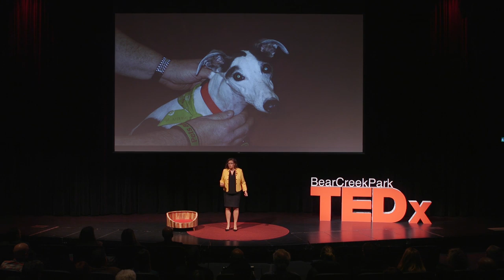Humour and Heart from Hospice: Lessons from a Little Dog | Karen Klein Galbraith | TEDxBearCreekPark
Caring deeply for the well-being of others, Karen Klein Galbraith has devoted her life to making the world a safer and gentler place. As an award-winning road safety practitioner, pet therapy hospice volunteer, and life coach she’s accomplished that and more. Karen will share her hospice stories of humor and heart and unlock the power of meaningful connections by showing us how to own our discomfort with death – to simply “be” with those who need us most during their final days. Caring deeply for the well-being of others, Karen has devoted her life to making the world a safer and gentler place. As an award-winning road safety practitioner, pet therapy hospice volunteer, and life coach she’s accomplished that and more. Karen will share her hospice stories of humor and heart and unlock the power of meaningful connections by showing us how to own our discomfort with death – to simply “be” with those who need us most during their final days. This talk was given at a TEDx event using the TED conference format but independently organized by a local community.